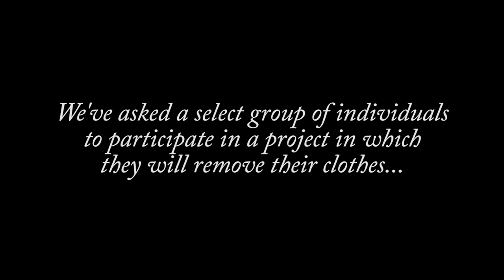A Sophistaratchet Blackademic Breaks Down White Supremacy: Terri Coleman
“Clothing is a way to let people in and put up walls. When I’m moving in white spaces, I like to wear something that let’s people know not to talk to me if we're going to have an issue,” says Dillard University professor and self-professed “blackademic", Terri Coleman. ‘The issue” she is referring to is the hurtful and ignorant assumptions that people make about her based on her light, black skin. From honoring the black women that came before her and the political and historical implications of wrapping her hair, to the broadcasting of her blackness with her style, Terri is not afraid to proudly channel all facets of her identity, and be valiantly defiant of the complacency of white supremacist culture. Watch Terri’s enormously empowering takedown of white revisionist history and the current political climate, as she shows that her optimism for the future lies in the indomitable sense of self and pride of black people.”

Thank you to Ace Hotel New Orleans for providing us with a location to film Terri’s episode!

StyleLikeU is led by mother-daughter duo Elisa Goodkind and Lily Mandelbaum, who are bound by the desire to uncover what’s underneath personal style. Through candid, docu-style interviews with empowered individuals, StyleLikeU is building a world where getting dressed each morning is an act of self-love.

Produced by Elisa, Lily, and Mona
Edited by Tia Dunn